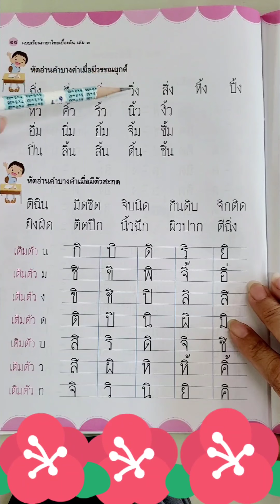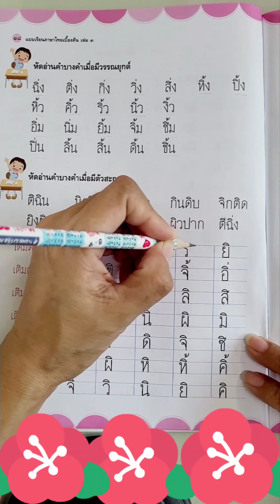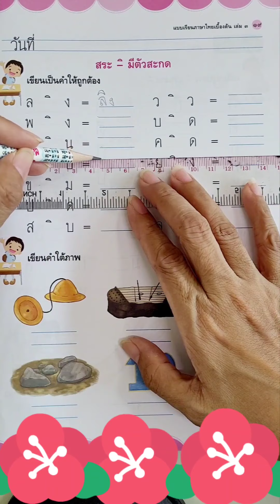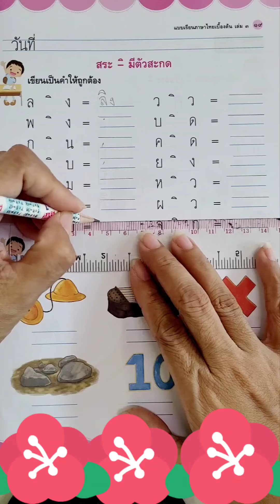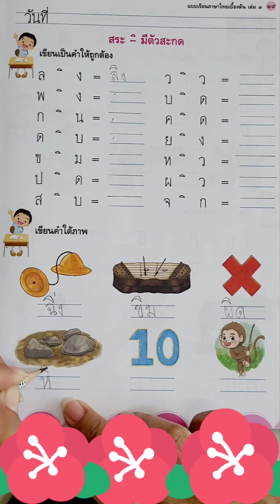23/6/2021 แบบฝึกหัดภาษาไทยK3A